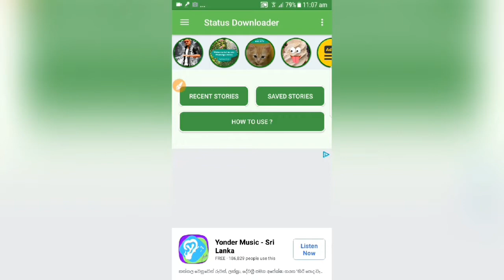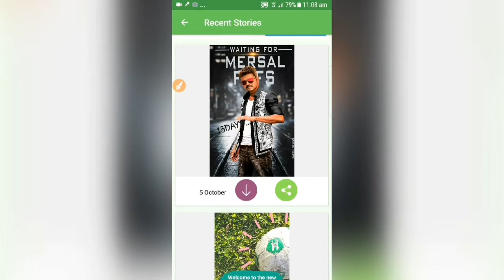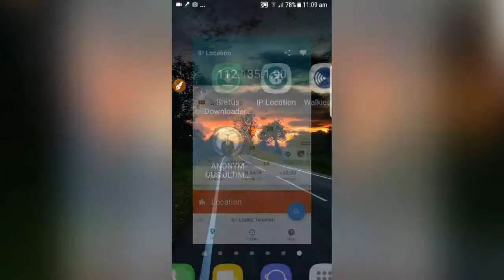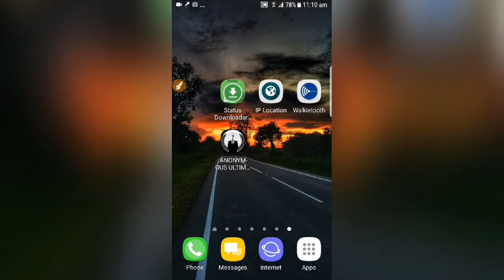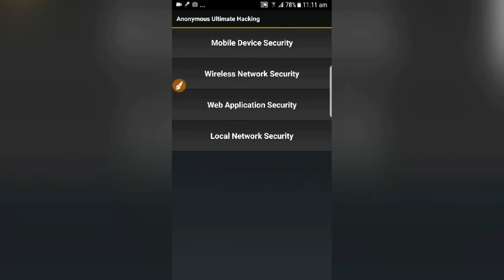awesome android applications || Tamil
hi guys i will show you 4 awesome android applications this application are only education propose only don't use to wrong way please and keep watch and support my chenel

anonymous--